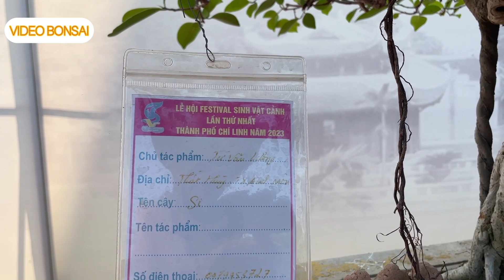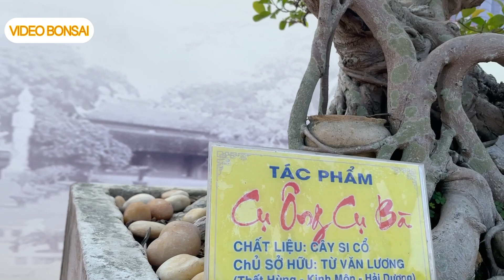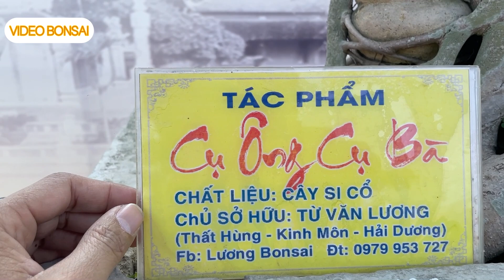VD : ĐI NGẮM CÂY Ở TRIỂN LÃM HẢI DƯƠNG GẶP MỘT EM RẤT YÊU CÂY - HAI ANH EM LẠI CHIA SẺ !